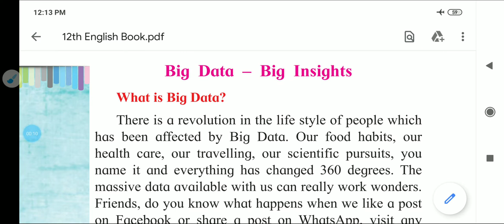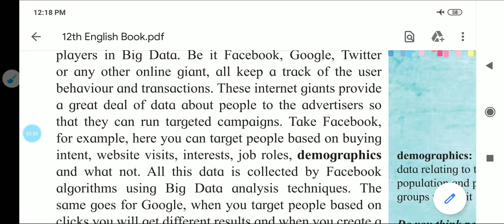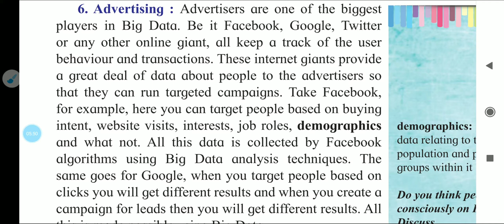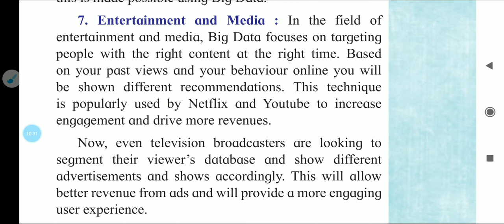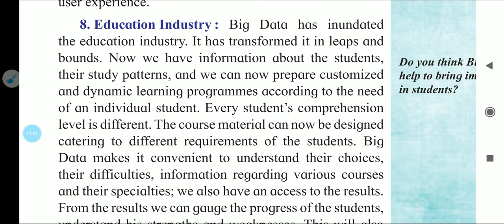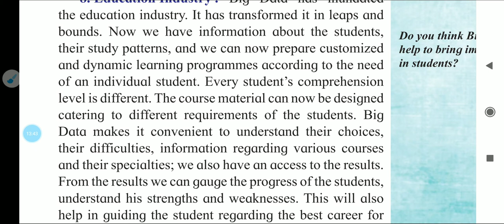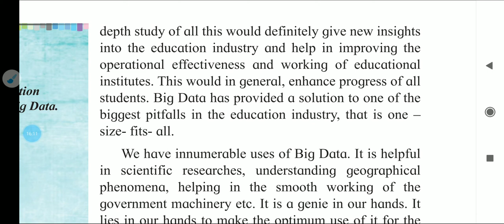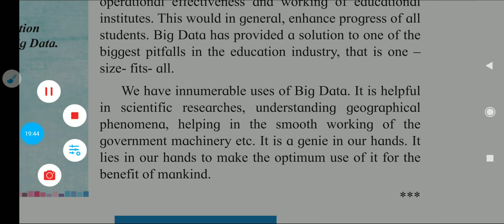Class XII English Lesson 1.4 Big Data Big Insights Lecture#3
By Shri. M S Patil